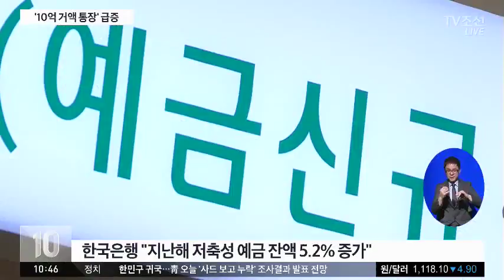'10억 넘는 거액 통장' 규모 지난해 30조원 이상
잔액이 10억원을 넘는 은행의 거액 예금 계좌 규모가 지난해 30조원 이상 급증한 것으로 드러났습니다. 마땅한 투자처를 찾지 못한 자산가들의 뭉칫돈이 몰린 것으로 추정됩니다.